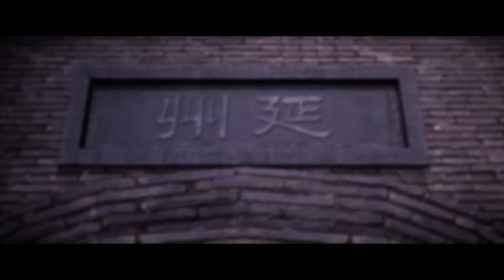⚔️岐王终于做回女帝！当年以岐王之名救下李星云！现在为李星云做回女帝！【画江湖之不良人S6 The Degenerate-Drawing Jianghu S6】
国漫 Drama Name:《The Degenerate-Drawing Jianghu S6》